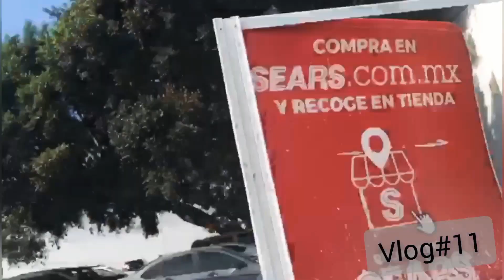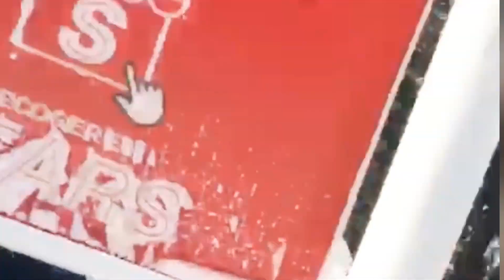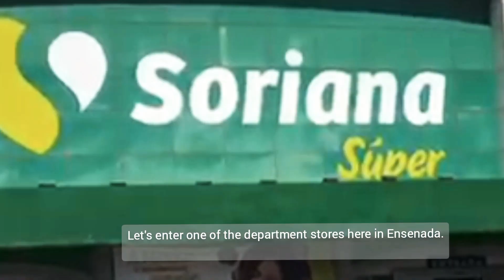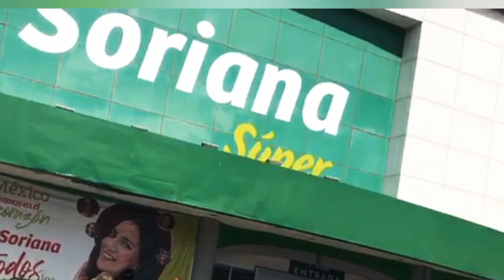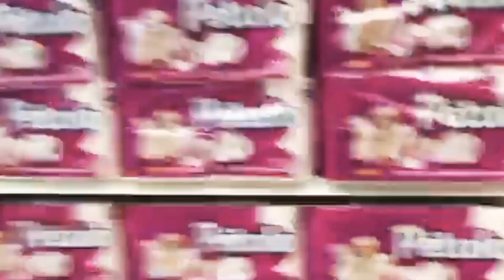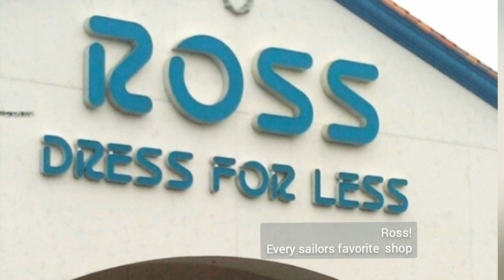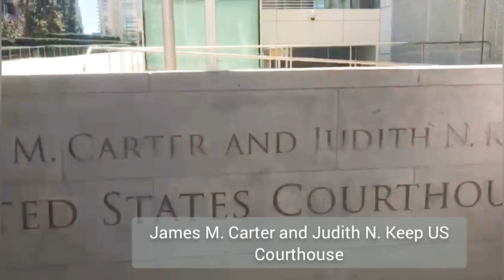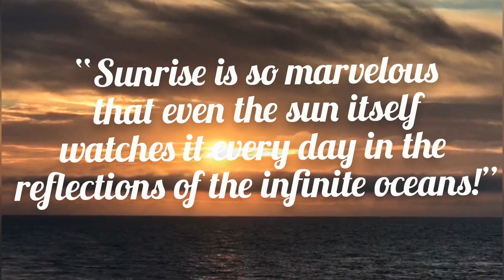Visiting San Diego California downtown + Ensenada Mexico p2 | International Chef Tonits Oca | v#11th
Hi guys! Hoping you can give me a thumbs up with this video. Many thanks to all of you!

URL: InShot